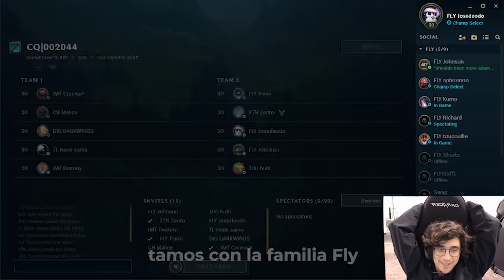ES INCREIBLE PERO SE ME DIÓ // Josedeodo